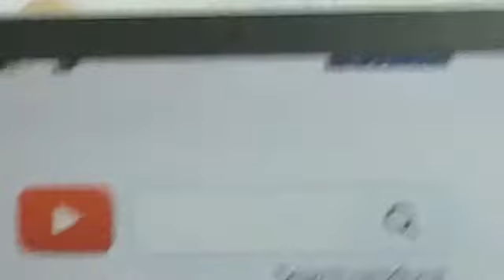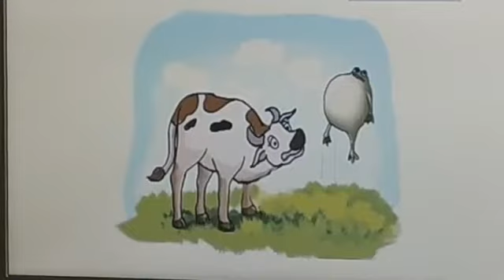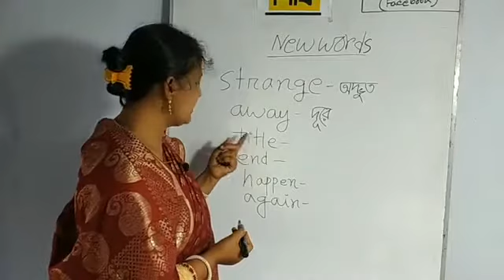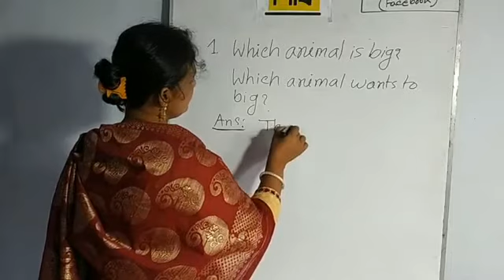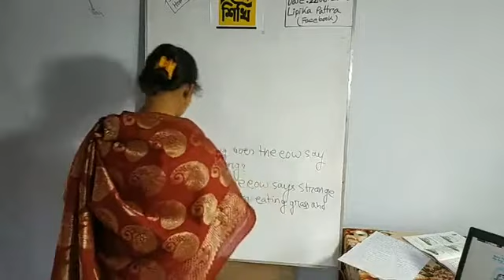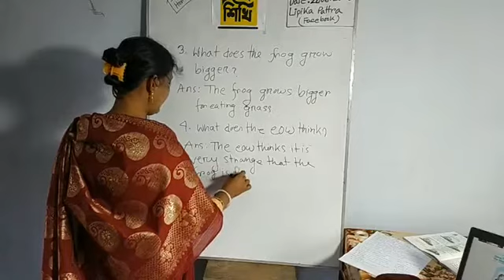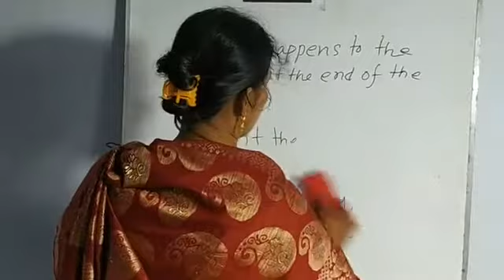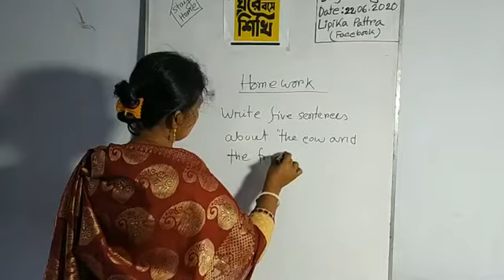শ্রেণী II ৩য় IIইংরেজী II Unit 28II IIThe cow and the frog IILessons 3 -4 II২০ জুন